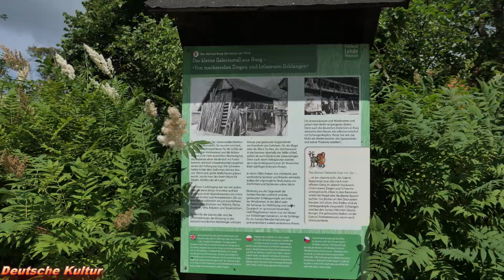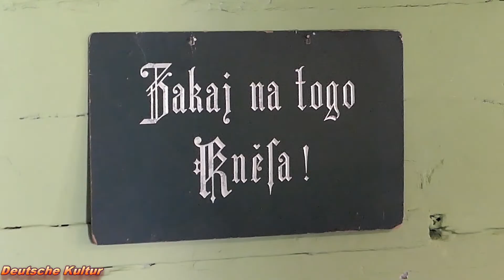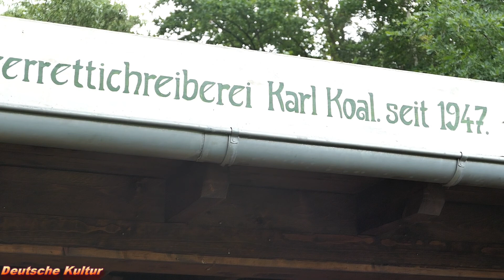Freilandmuseum Lehde - Spreewald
Das Freilandmuseum Lehde ist ein Freilichtmuseum in Lehde, das das Leben im Spreewald des 19. Jahrhunderts zeigtt.